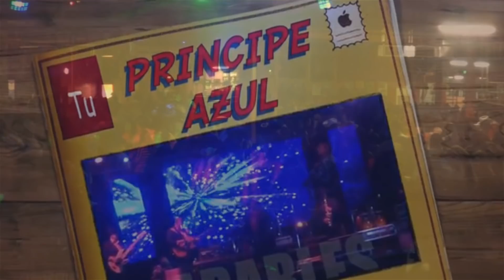Fernando Angel de los Temerarios apoya a su hermano con su nueva agrupación " Los Imparables"